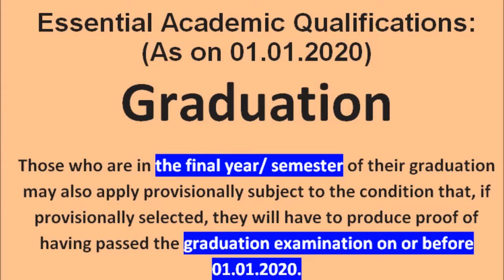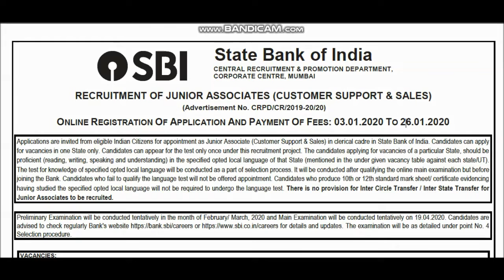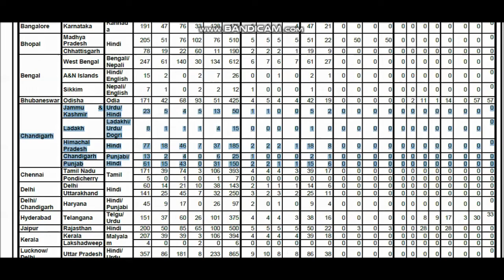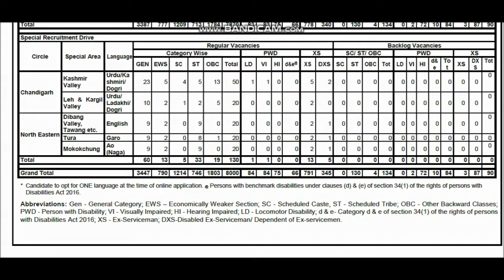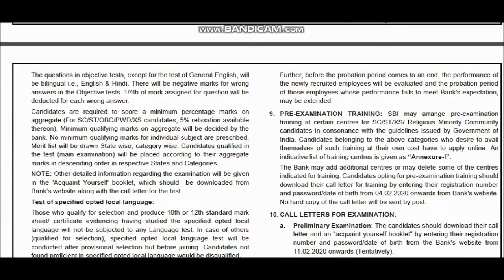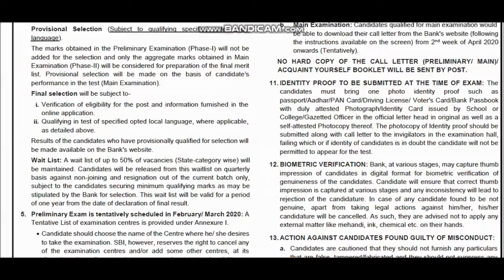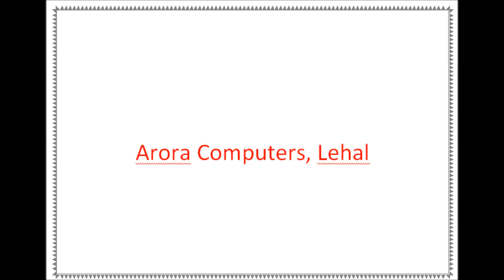VACANCIES SBI CLERK 8000 POSTS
ONLINE REGISTRATION OF APPLICATION AND PAYMENT OF FEES: 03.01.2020 TO 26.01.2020
Applications are invited from eligible Indian Citizens for appointment as Junior Associate (Customer Support & Sales) in clerical cadre in State Bank of India. Candidates can apply for vacancies in one State only. Candidates can appear for the test only once under this recruitment project. The candidates applying for vacancies of a particular State, should be proficient (reading, writing, speaking and understanding) in the specified opted local language of that State (mentioned in the under given vacancy table against each state/UT). The test for knowledge of specified opted local language will be conducted as a part of selection process. It will be conducted after qualifying the online main examination but before joining the Bank. Candidates who fail to qualify the language test will not be offered appointment. Candidates who produce 10th or 12th standard mark sheet/ certificate evidencing having studied the specified opted local language will not be required to undergo the language test. There is no provision for Inter Circle Transfer / Inter State Transfer for Junior Associates to be recruited.

Preliminary Examination will be conducted tentatively in the month of February/ March, 2020 and Main Examination will be conducted tentatively on 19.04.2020. Candidates are advised to check regularly Bank's for details and updates. The examination will be as detailed under point No. 4 Selection procedure.